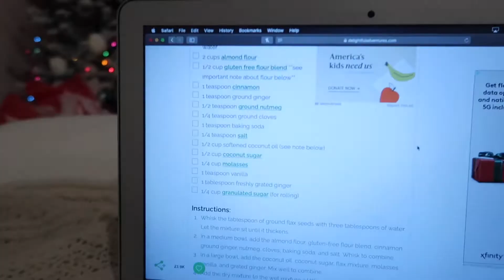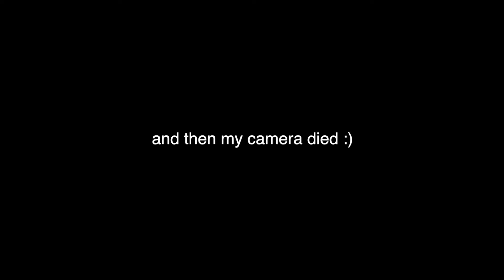VLOGMAS: gf/vg gingerbread cookie recipe & my first day of my new job!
uber eats $5 off code: eats-kelania33ui
postmates $25 credit: HMTQ